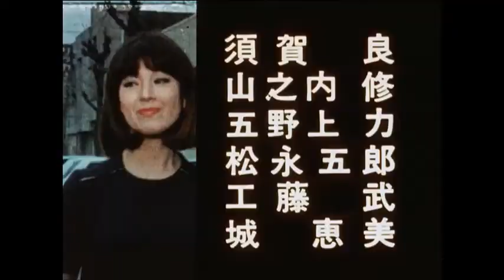PLAYGIRL 1969 - Music - TAKEO YAMASHITA - PLAYGIRL